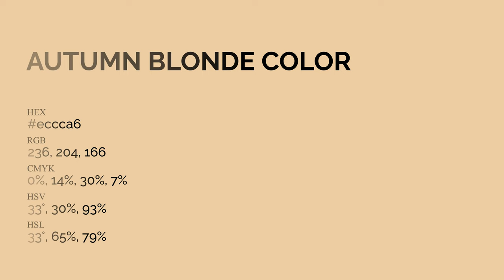Autumn Blonde color eccca6 hex Cool Yellow color eccca6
What color is Autumn Blonde ? eccca6 hex, Cool Yellow color eccca6

Hex eccca6 Color Code is also known as Autumn Blonde color

Hex eccca6 Color code in RGB color code model is created after adding 92.55% red color, 80% green color and 65.1% blue color.
Hex eccca6 Color code in CMYK color (process color) code model is generated after subtraction of 0% cyan, 14% magenta, 3% yellow, 07% black.